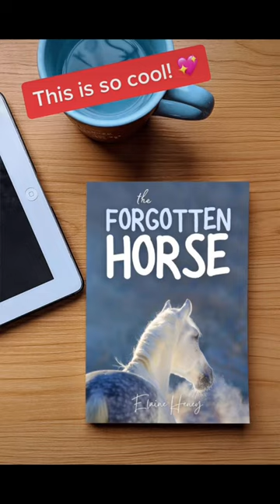When you spend forever writing your kids horse book